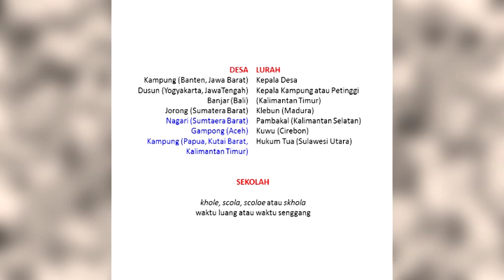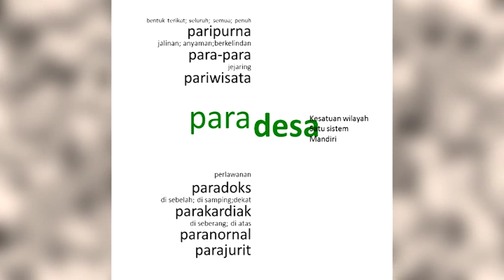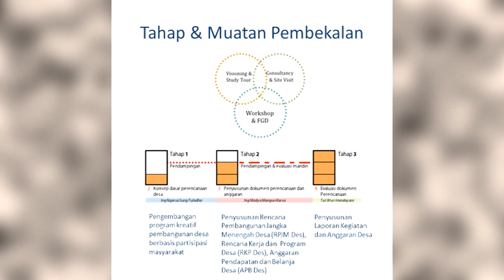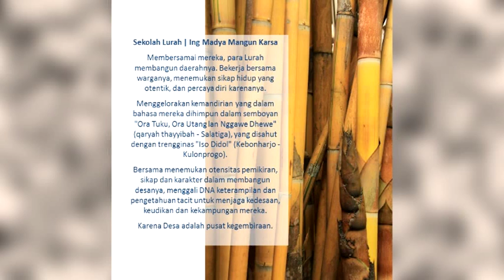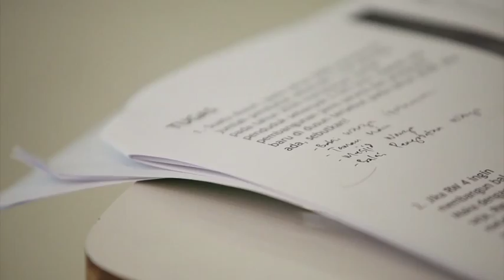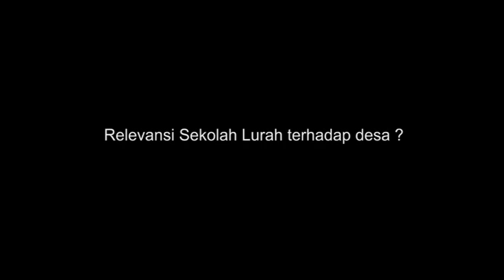Sekolah Lurah | Yulianto Purwono Prihatmaji | TEDxUII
Listen to Dr. Prihatmaji tells a story about how he and his team set up a curriculum and encourage education for a group of heads of villages. Through this talk, Dr. Prihatmaji will make us understand that the rural governments are as important as the urban's, and that the head of villages are the ones that should be empowered and educated.

Dr. Yulianto Purwono Prihatmaji is the head of Science & Technology Research Center in UII. He has been involved in a lot of projects that empower community, one of them is 'Sekolah Lurah' (School for Head of Villages). Together with his colleagues, Dr. Prihatmaji will show through his work that the development of villages are no less important than urban development.